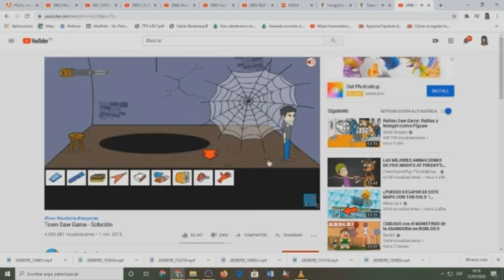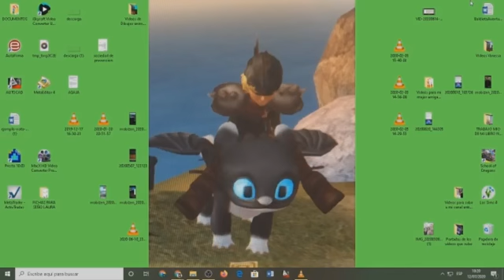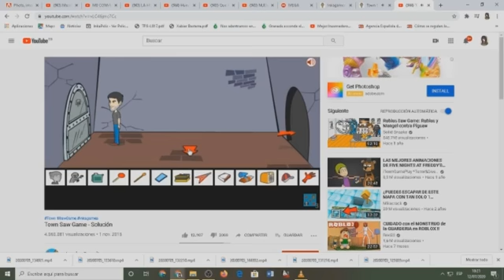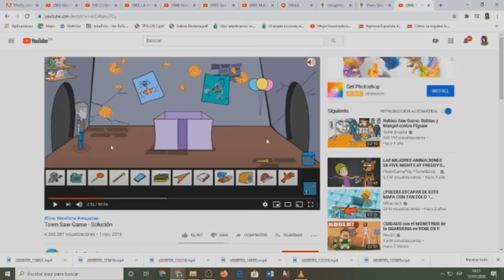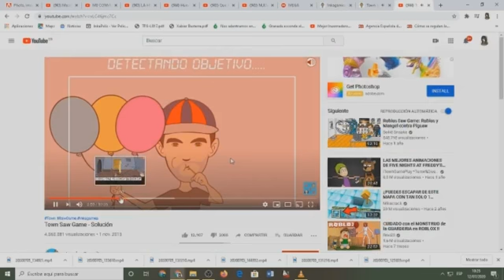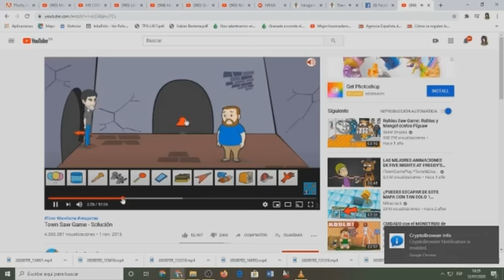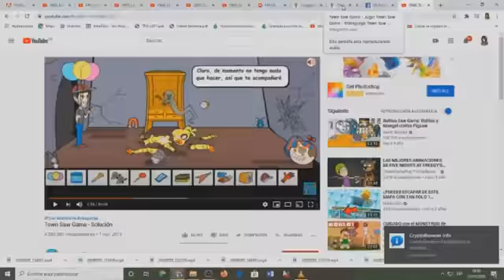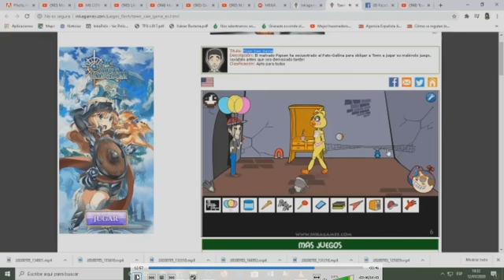Imkagames-Salvando a Itowngameplay Intentado matar a Puppet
Hola Baldecitos/as bienvenidos a un nuevo video para mi canal esta vez estamos en Inkaganes con Itowgameplay intentado Salvandolo recordar si quereis otro tipo de juego de Inkagames no olviden decirmelo en los comentarios,compartelo con vuestros amigos y amigas,dejarme un buen like,seguirme en mis redes sociales,activen la campanita para que no se pierdan ninguno de mis videos,subo videos todos los dias y nos vemos en la proxima
MangaToon:SophiexCizerForever
School:Sophie Stoch
Las que no tengo
Skpy
Twiteer